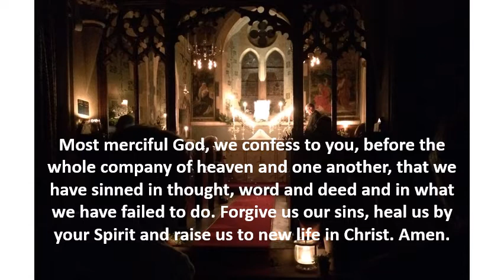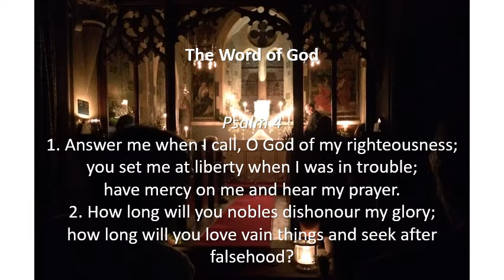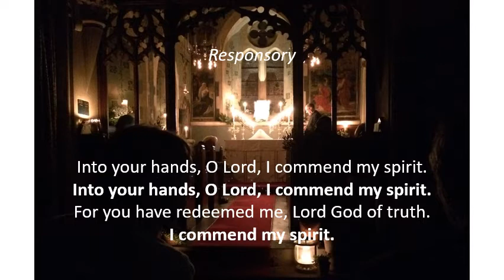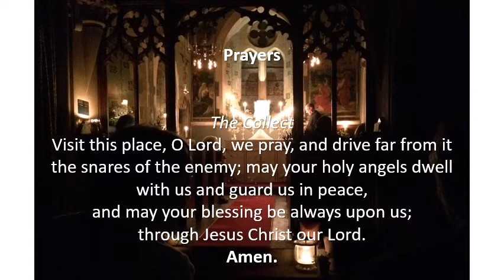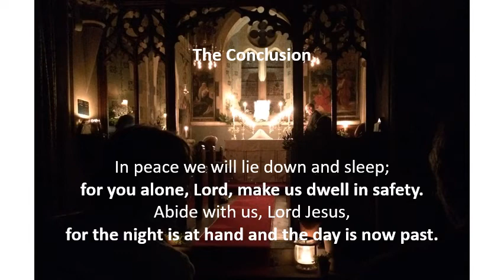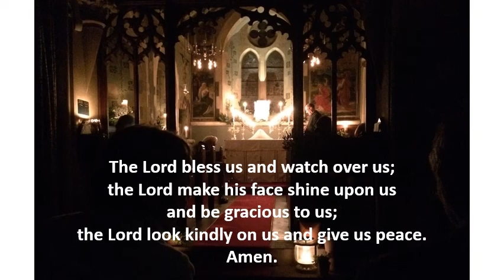Maundy Thursday 2020 - Night Prayer - Compline after the Watch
A pre-recorded service of Compline after the Watch led by the Vicar of Christ Church, the Reverend Dr Chrichton Limbert. Includes on-screen order of service, readings and prayers.